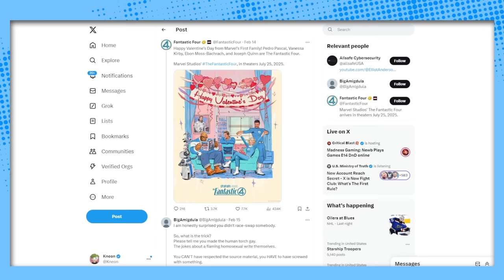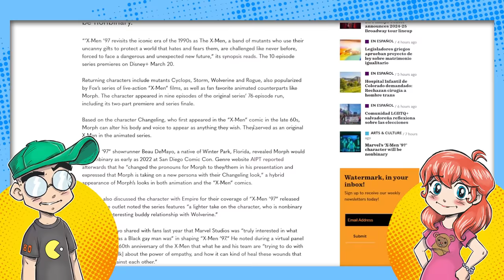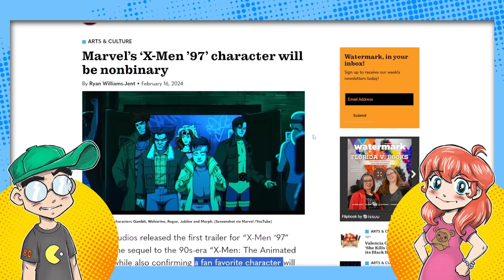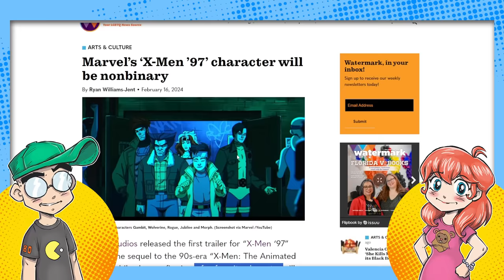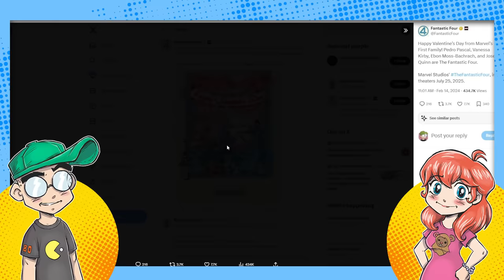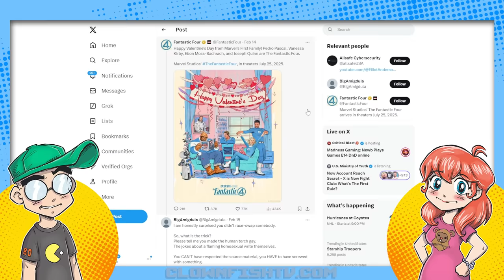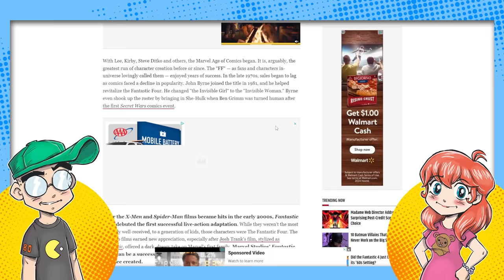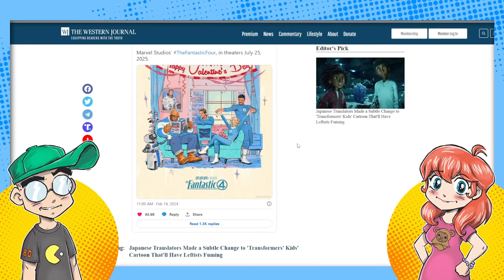The Fantastic Four are TOO WHITE.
Disney has unveiled the cast for Fantastic Four and... they look like their comic book counterparts. And people are mad. Not a fan of Pedro Pascal as Reed, but considering that the rumor was that The Thing was a woman... it could've been a LOT worse. Are they actually LEARNING? Then we talk about Morph in X-Men '97.

Additional Context:
Ah, the tempestuous sea of superhero casting announcements, where every reveal is akin to opening Pandora's Box, unleashing a whirlwind of fan reactions across the vast expanse of social media. This time, the eye of the storm hovers over Disney's unveiling of the cast for the much-anticipated "Fantastic Four" reboot. Disney, in a move that has both appeased and inflamed the masses, decided to stick closer to the comic book roots in terms of the visual portrayal of these beloved characters. Yet, as the dust settles on this latest reveal, it's clear that not everyone is ready to don their party hats.

Pedro Pascal, the charismatic chameleon of "The Mandalorian" fame, has been cast as Reed Richards (aka Mr. Fantastic), a choice that has stirred a pot of mixed emotions. While Pascal has demonstrated an impressive range, embodying everything from a galaxy-trotting bounty hunter to a scheming prince in "Game of Thrones," some fans question his fit for the elastic intellect of Reed Richards. This skepticism underscores a broader debate on casting fidelity versus creative liberty, a perennial hot topic in superhero cinema.

The collective sigh of relief over The Thing not being reimagined as a woman speaks volumes about fans' attachment to the original character designs and lore. It suggests that, perhaps, Disney is tuning into the fanbase's desires for authenticity to the source material, walking a tightrope between innovation and tradition. This decision may indicate a learning curve on Disney's part, acknowledging the thin ice they tread on in the realm of superhero adaptations.